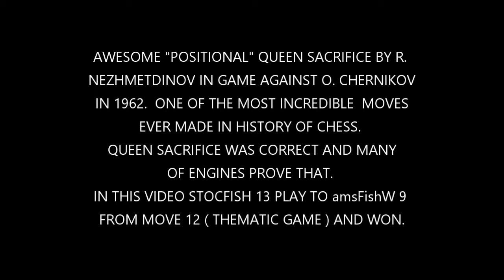Stockfish 13 & The Greatest Queen Sacrifice in Chess History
The Greatest and most Beautiful Queen Sacrifice in Chess History. Rashid Nezhmetdinov and Oleg  Chernikov played this game in 1962 and it is considered  the greatest positional queen sacrifice in History of Chess Game. In the twelfth move
Nezhmetdinov made that move and from that position Stockfish 13 and amnFishW 9 were set up  to play (Thematic Position ) Stockfish won overwhelmingly.